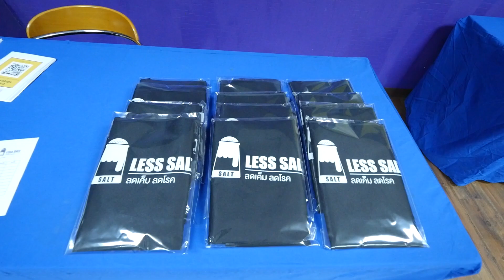ลดเค็ม ลดโรค กับเมนู ก๋วยเตี๋ยวไก่ สูตรเด็ด อ.ยิ่งศักดิ์